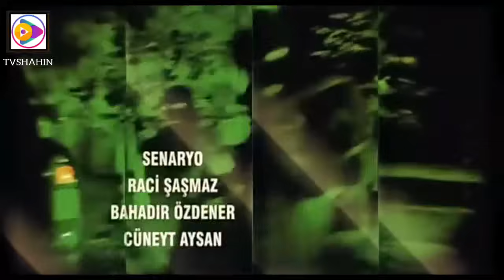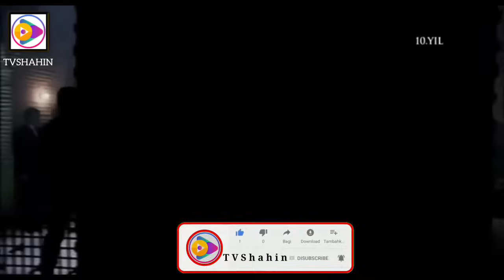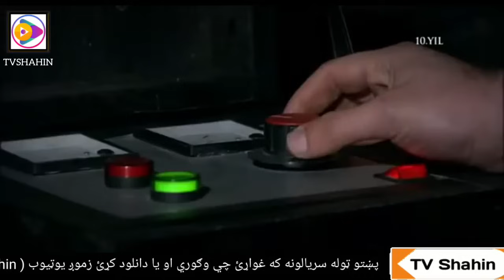سریال وادی گـــــــــرگ هـا فصـــل هفتم قسمت ۲۷ Wadi Gorgha 27 Episodn season 7 ( HD)